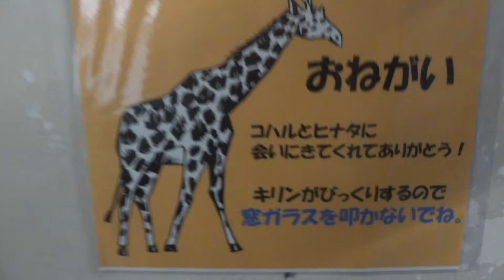上野動物園 キリン Giraffe in Ueno Zoological Gardens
上野動物園のキリン Giraffe in Ueno Zoological Gardens